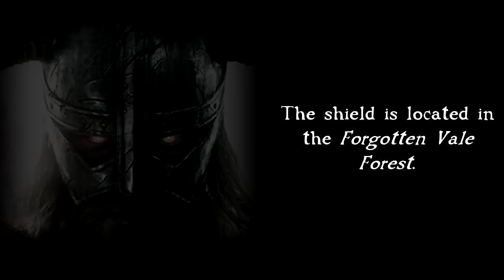Skyrim: Dawnguard - Auriel's Shield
The unique shield, Auriel's Shield, in The Elder Scrolls V: Dawnguard DLC for Skyrim.

You will require the Ruby Paragon and insert it into the Paragon Platform which is located across the river were the Sapphire Crystal is found. A portal will be created which sends you to an area where a Falmer Warmonger is found wielding the shield.

This shield stores energy of blocked attacks which can be released by power bashing. The shield will flash and glow brighter (up to 3 times) the stronger it gets. Releasing the energy after 1 or 2 flashes will cause your enemies to stagger whereas releasing the force after 3 will send them enemies flying. These effects work similar to the Unrelenting Force Dragon Shout.

It can be upgraded with a Refined Moonstone ingot at a workbench and also benefits from the Elven Smithing perk, which doubles the improvement.